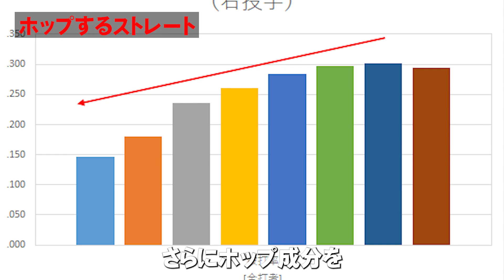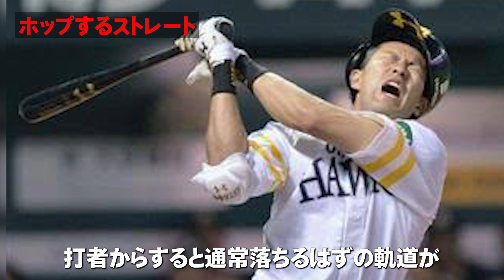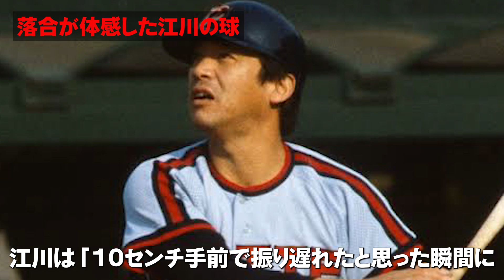【プロ野球】落合博満「間近で見て思ったけど…ナンバーワン投手ですね」→あの落合が史上ナンバー１と認めさせた選手が明らかに…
本日の注目記事「落合博満「間近で見て思ったけど…ナンバーワン投手ですね」→あの落合が史上ナンバー１と認めさせた選手が明らかに…」について迫っていきます。